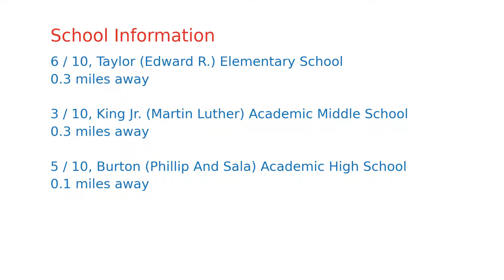$998,000 San Francisco home for sale on 2020-11-06 (51 Karen Ct, CA, 94134)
Marvelous 4 bed 3 bath tri-level home has expansive San Francisco views. This spacious 1,850 sq ft open floor plan has high ceilings, huge windows, sun-drenched rooms, modern recessed lights throughout. Main level boasts a modern mixed layout, gleaming hardwood floors, timeless sunken living room w/ gas fireplace, formal dining room + dinette (also perfect as home office). Chef's kitchen includes all SS appliances (including six burner stove), granite countertops, custom cabinetry. Master bedroom suite has city views. All bedrooms have large closets, wall-to-wall carpet for barefoot comfort, and panoramic views. LG w/d in unit. Ground floor 2-car garage w/ mudroom; plenty of room for extra storage. Backyard brick patio perfect for grilling, entertaining, relaxing, playing. Unbeatable neighborhood, w/ quick access to shops & restaurants of San Bruno Avenue, John McLaren Park and San Bruno State Park.  Downtown SF just a 15-minute drive away. Close to Hwys 101 and 280 for commuters.